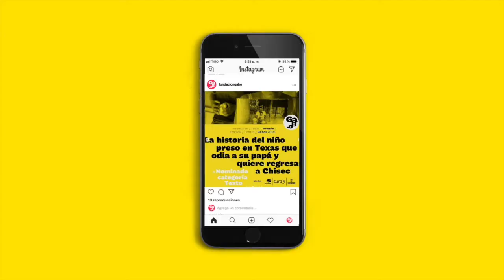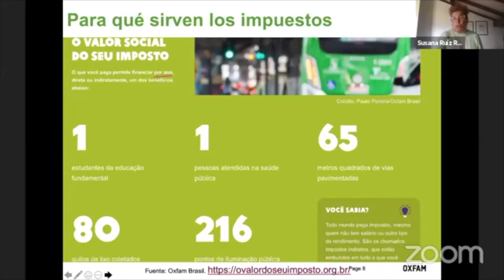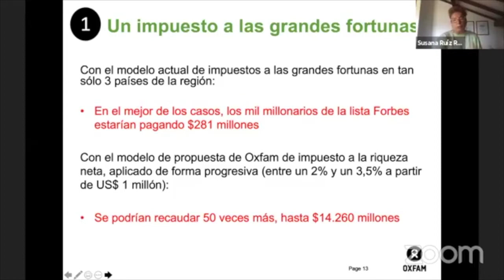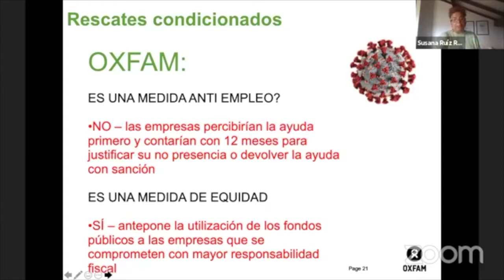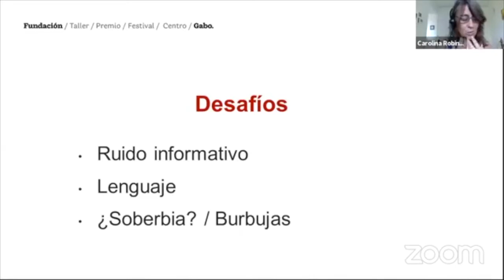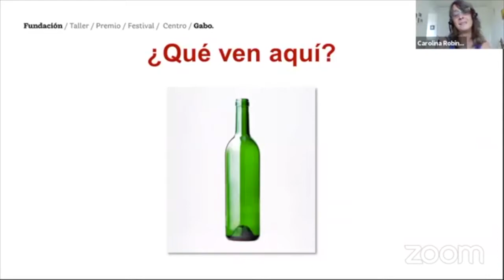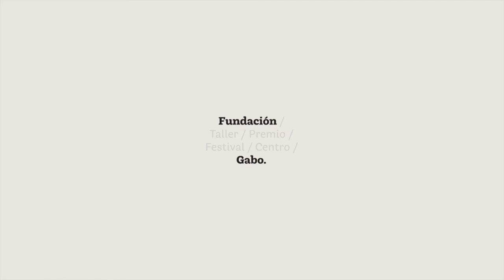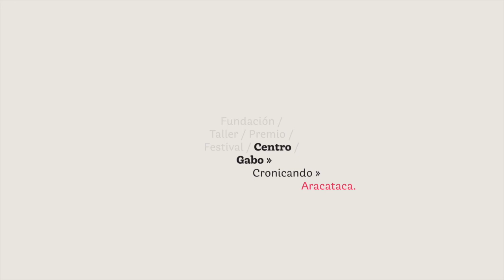Seminario Taller: Quién paga la cuenta del coronavirus en América Latina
Primer seminario del ciclo de periodismo y desigualdad en la pandemia organizado por la Fundación Gabo y OXFAM.

La crisis provocada por el coronavirus impacta con más fuerza a las comunidades y familias más vulnerables de América Latina.  Lo que exige  a los gobiernos actuar para garantizar la protección de todas las personas y buscar alternativas para lograrlo. Así como requiere a los periodistas investigar y comunicar el panorama social y económico de sus comunidades y analizar las causas o consecuencias de las decisiones de los gobernantes. En este seminario Susana Ruiz, responsable de Justicia Fiscal de OXFAM Intermón y autora del informe Quién paga la cuenta, explicará en qué consisten y cuál es el origen de las alternativas fiscales que existen para mitigar la crisis y Carolina Robino, editora de BBC Mundo, compartirá cómo desde el periodismo se pueden abordar  estas propuestas y qué deben tener en cuenta los periodistas para profundizar y comunicar estos conceptos. ¿Desde qué ángulos se debe abordar las brechas de desigualdad estructural que afectan más en la pandemia?, y ¿cuáles son las fuentes y referentes que orientan sobre cómo financiar la crisis la región?, y ¿qué implica esto en una región tan desigual?, serán algunas de las preguntas a responder en este espacio.

Participan: Susana Ruiz (ESP), responsable de Justicia Fiscal de OXFAM Intermón, y Carolina Robino (CHL), editora de BBC Mundo.